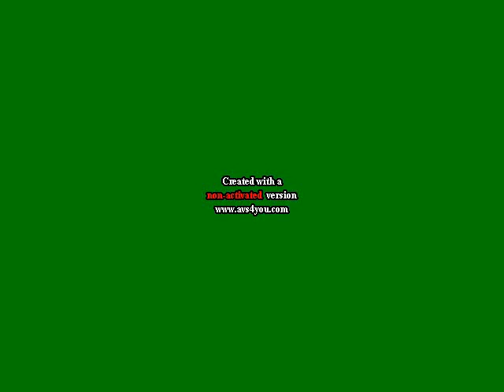Two Gets Grounded For Nothing